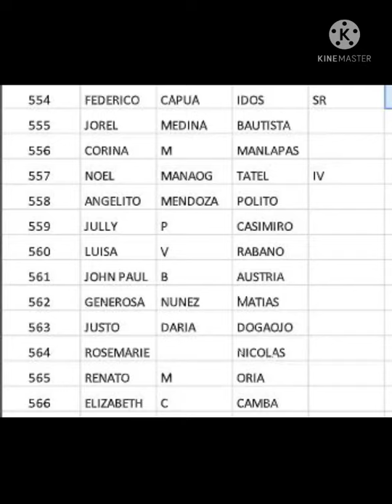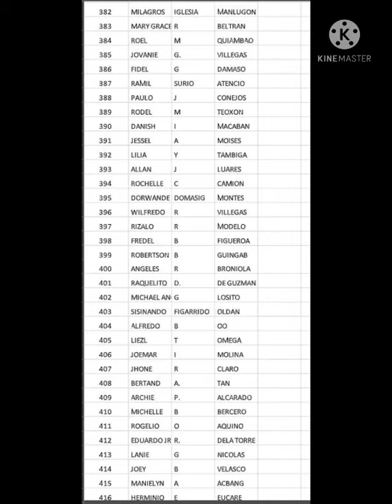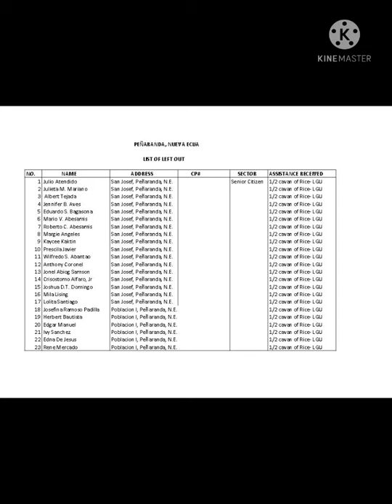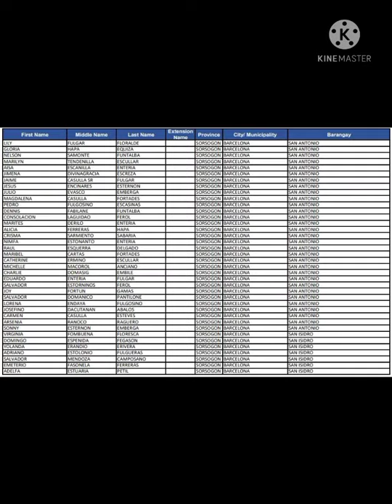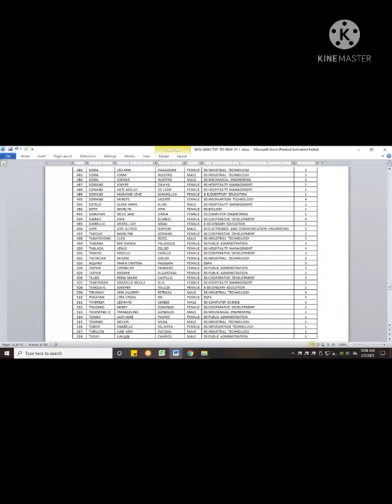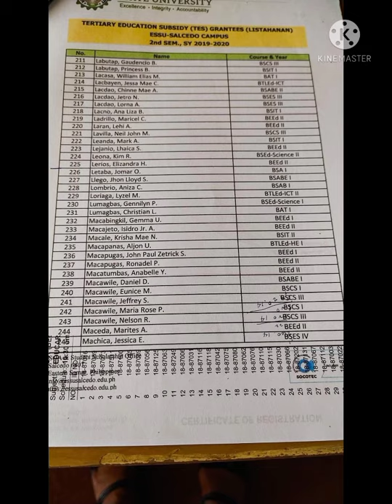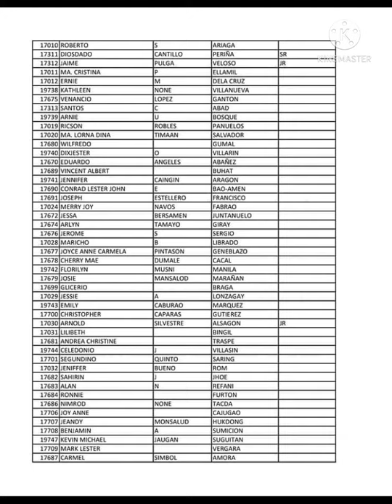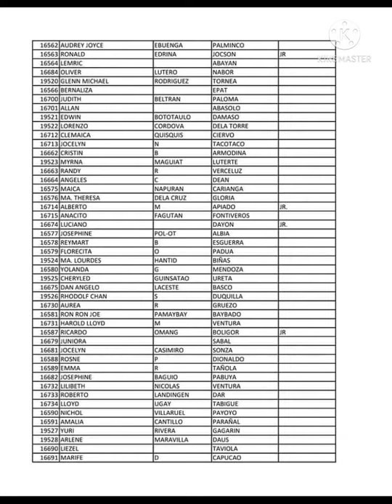DSWD MASTER LIST - Waitlisted 1st tranche , 2nd tranche , 3rd tranche (JUNE 18, 2021)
APRIL PAYOUT!!!
MAY PAYOUT!!!
JUNE PAYOUT!!!

PANOODIN ANG VIDEO KUNG KASAMA KANA SA MAGPAPAYOUT NGAYONG JANUARY, FEBRUARY AT MARCH!!!